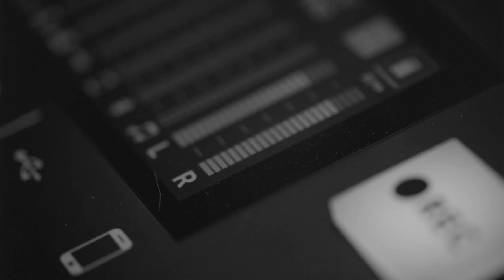Jon Sanchez: Leadership Expert, SEAL TEAM Platoon Commander, Athlete - Danger Close with Jack Carr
Today’s guest is a veteran, athlete, executive, and a highly respected leadership expert.

Jon Sanchez is the founder and CEO of Team Performance Institute, a premier business leadership and coaching firm. Prior to founding the company, Jon graduated from the United States Naval Academy and went on to operate as a platoon commander for SEAL Team Three. Jon finished No. 1 in his BUD/S class and received the Honor Man recognition.  He is a Military Olympics athlete, winning gold medals in the Naval Pentathlon.

In this episode you will also find out Jon’s role in the publication of THE TERMINAL LIST!

Today, Jon serves on the boards of several nonprofit organizations including the Joseph House, the Tri-State Veterans Community Alliance, Magnified Giving, and the Anthony Munoz Foundation.

Jon also serves as the Chairman of Cincinnati’s Over-the- Rhine International Film Festival.

Navy Federal Credit Union: Today’s episode is presented by Navy Federal Credit Union.

Black Rifle Coffee Company: Today’s episode is also brought to you by Black Rifle. and use code: dangerclose20 at checkout for 20% off your purchase and your first coffee club order!